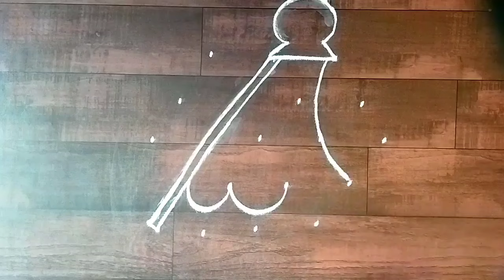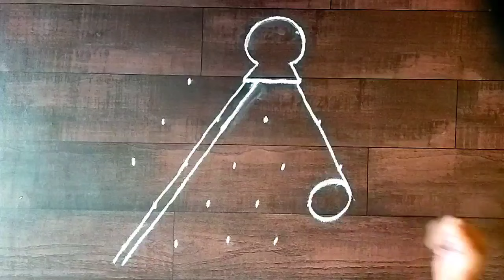गुढीपाडव्यासाठी 5*3 ठिपक्यांची सुंदर रांगोळी डिझाईन सोपी🌹गुढी पाडवा रांगोळी 🌹gudhi padwa rangoli